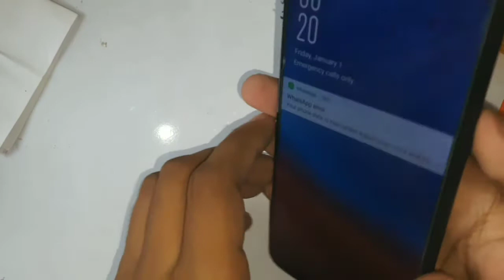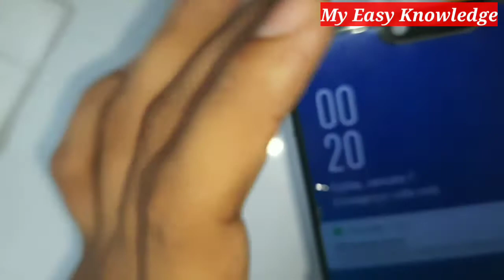Mobile Folder Touch Display Screen Problem | Yogesh Bhardwaj